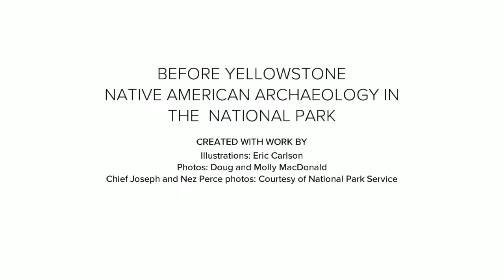Before Yellowstone: Native American Archaeology in the National Park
*Publishing February 2018*
Produced by Douglas H. MacDonald

Since 1872, visitors have flocked to Yellowstone National Park to gaze in awe at its dramatic geysers, stunning mountains, and impressive wildlife. Yet more than a century of archeological research shows that the wild landscape has a long history of human presence. Native American people have lived in the region for at least 11,000 years, and twenty-six tribes claim cultural association with Yellowstone today.

"Before Yellowstone" tells the story of these early people as revealed by archaeological research into nearly 2,000 sites--many of which MacDonald helped survey and excavate. He describes and explains the significance of archaeological areas, the archaeological methods used, and the limits of archaeological knowledge. "Before Yellowstone" unearths the prehistory of America's first national park and brings to life a fascinating story of human engagement with this stunning landscape.